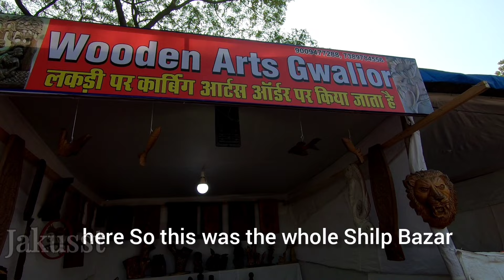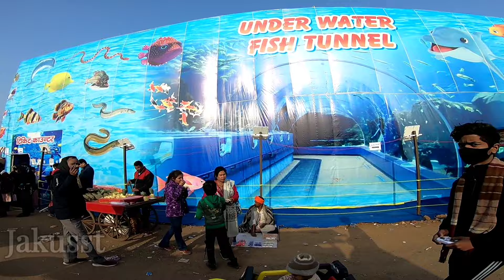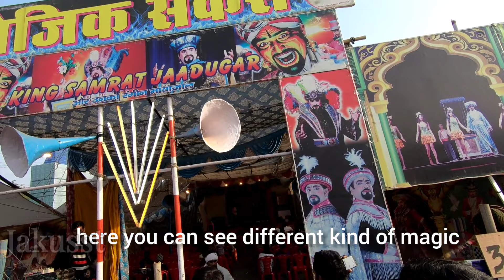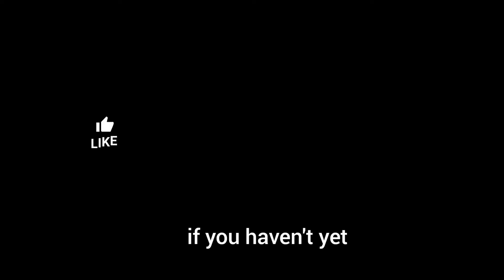ग्वालियर व्यापार मेला 2024 | Gwalior Trade Fair | gwalior mela 2024 today / ग्वालियर मेला 2024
Gwalior Trade Fair was started by the then King of Gwalior, Madhav Rao Scindia in 1905.
At a distance of 2.5 km from Gwalior Junction, Gwalior Trade Fair is one of the largest fairs of Madhya Pradesh. and one of the major attractions of Gwalior.
 The fair is held at the Mela Ground, also known as Pragathi Maidan in the Race Course Road of Gwalior. Started as a cattle fair, this Trade Fair now emerged as the biggest fair in Madhya Pradesh. The fair is not only popular in India but it is also enjoys its international acclaim. The fair is organized by Gwalior Trade Fair Authority (GTFA), a nodal agency of Government of Madhya Pradesh. Usually the fair starts every year around the middle of December and lasts for a month.
The fair is held at the Mela Ground which circles a massive area of 104 acres. The fair is a fine blend of art, culture and business.

Find details below
Mela Timmings-12 p.m -10 P.M
Address-Station Road or Race Course Road
Duration-January To February

Which is the largest trade fair in India Gwalior?
What is the famous Mela in Gwalior?
Which is the largest trade fair in Madhya Pradesh?
How long is the Gwalior Mela?
What is the famous of Gwalior?
Which is the biggest mela of Madhya Pradesh?
Who is the first king of Gwalior?

gwalior vyapar mela | gwalior mela rto discount 2024
2024 | gwalior mela 2024 | gwalior mela | gwalior mela 2024 | gwalior vyapar mela 2024 | gwalior mela 2024 today | jhansi mahotsav 2024
gwalior mela gwalior car mela 2024
mela gwalior 2024 | gwalior ka mela 2024
mela gwalior gwalior ka mela
gwalior ka mela 2024 ka | 2024 ka gwalior ka mela
| gwalior ka mela dikhaiye | 2024 gwalior ka mela
gwalior mela 2024 news
gwalior ka mela dikhao
2024 ka mela gwalior | gwalior mela 2023 today
gwalior mela live | gwalior 2024 mela
gwalior vyapar mela 2023 | mela gwalior 2023
gwalior mela update | mela gwalior ka
gwalior car mela 2023